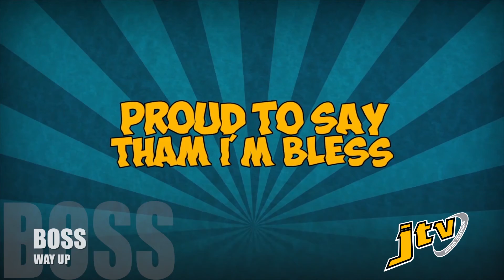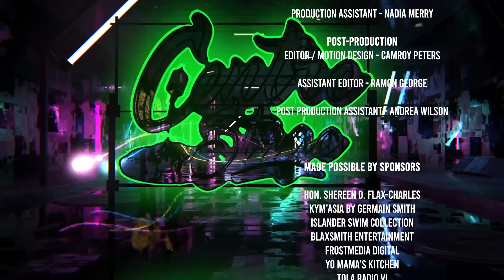CENTRE STAGE - SEASON 1 - EPISODE 3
BVI HIP HOP VETERAN VS. CENTRE STAGE

Centre Stage just got taken to a whole other level! Power duo Ramon G and Lenin sit down and chop it up with one of the veterans of Hip Hop in the Virgin Islands, Pak Again! We get a tell all on music, the life, and one of the first contestants to switch up the HOTBOX challenge taking the fire to the hosts. There's a whole lot to see, including your TOP 10 choices!

Sit back and enjoy your UNLIMITED ENTERTAINMENT!